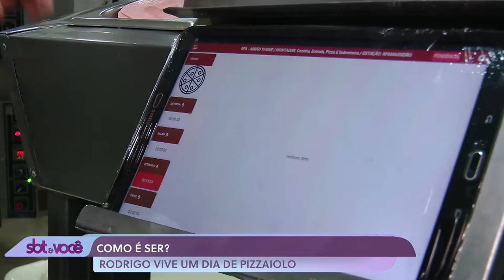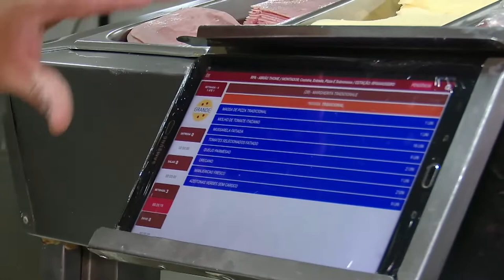Programa SBT e Você – Como é ser Pizzaiolo?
Você já se imaginou em ser Pizzaiolo? A cada semana, o repórter Rodrigo Vasconcelos vivencia a rotina em uma profissão diferente no quadro ‘Como é ser?’